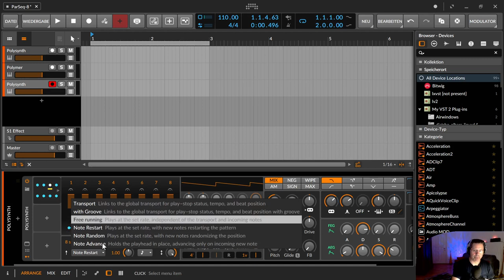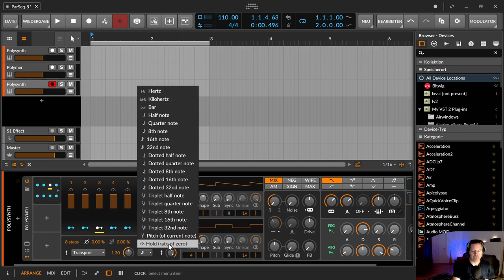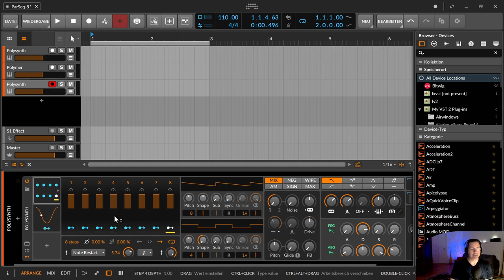Bitwig - ParSeq-8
In dieser Folge erkläre ich dir den ParSeq-8 Modulator. Ein Sequenzer für Parameter mit maximal 8 möglichen Schritten.

00:00​ Einleitung
00:26 Zwei Beispielsounds
01:10 ParSeq-8 - Übersicht
01:39 ParSeq-8 - Modulatoren
02:14 ParSeq-8 - Schritte deaktivieren
02:31 ParSeq-8 - Modulationen beibehalten (hold)
04:26 ParSeq-8 - Bipolarer Balken
04:50 ParSeq-8 - Modulatoren im und auf dem Modulatoren
05:24 ParSeq-8 - 8 Steps oder weniger (Schritte für den Sequenzer)
05:48 ParSeq-8 - Phase einstellen (Anfang verschieben)
06:29 ParSeq-8 - Smooth Opera .. Parameter. Macht die Übergänge weicher
08:27 ParSeq-8 - Transportfeld für die Laufrichtung rechts, links, pingpong, loop
09:41 ParSeq-8 - Trigger Event (Transport, Free Running, Noterestart .)
11:00 ParSeq-8 - Geschwindigkeit und Einheiten (hz, Bar, .)
11:19 ParSeq-8 - Wie stark soll ParSeq-8 aktiv sein
12:13 Und jetzt: Spaß am Gerät
14:36 Danke, Daumen, DAbo, D'Glocke, D'Kommentare

*TAGS*

Bitwig, Music, Tutorial, Tutorials, Musik, DAW, Tipps, Tricks, Howto,Modulator, ParSeq-8, ParSeq8, Sequencer, Sequenzer,